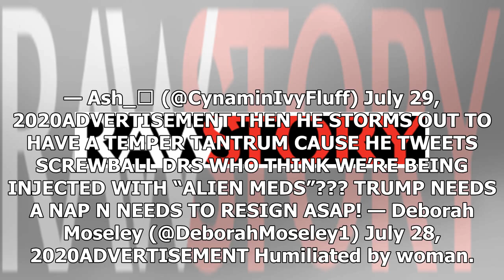‘Trump’s worst nightmare’: President buried in mockery after being ‘humiliated’ by CNN’s Kaitlan ...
‘Trump’s worst nightmare’: President buried in mockery after being ‘humiliated’ by CNN’s Kaitlan Collins